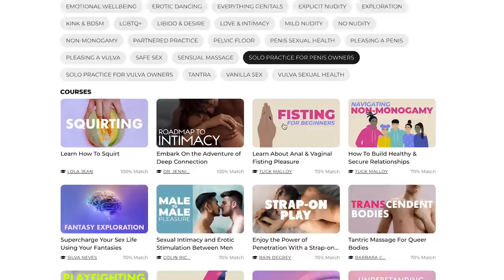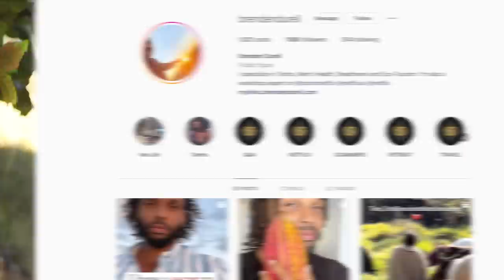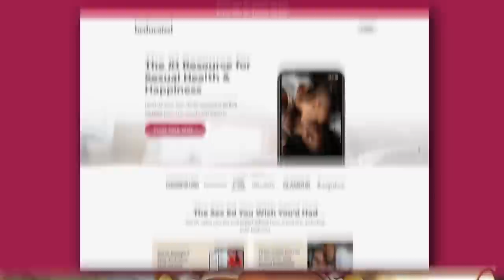Everything You Need to Know About Tantra and Tantric Massage Ft. Brenden Durell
This November, turn up the heat with Beducated.

In this video I sit down with all things Tantra expert, Brenden Durrell. He breaks down the importance of consent, communication and energy during a tantric massage and even gives us a demo of how to take your partner there.

You seriously don't want to miss out. It is the perfect 'just becuase' gift for yourself, a lover or a friend.

In this video:
Follow Shan: